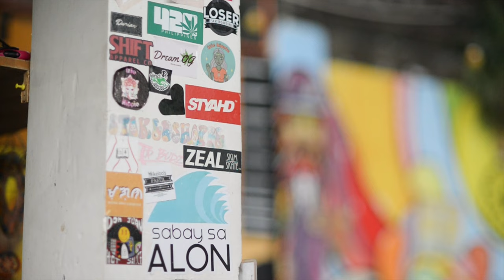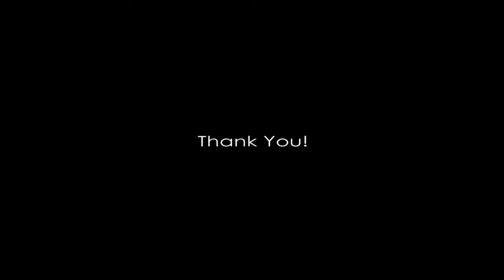Lexpraa Stylah - Mariajuana (Official Music Video)